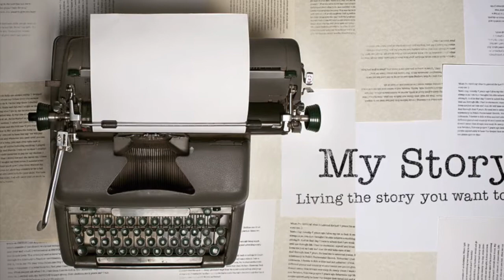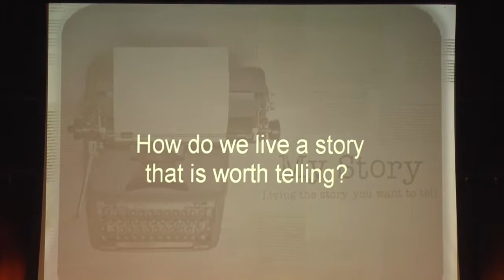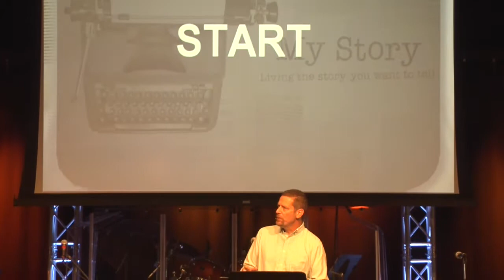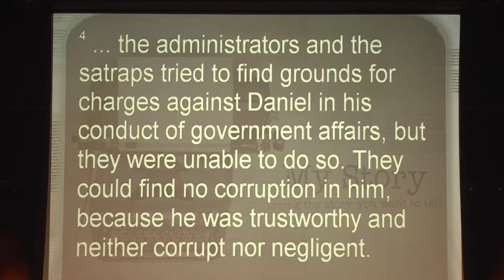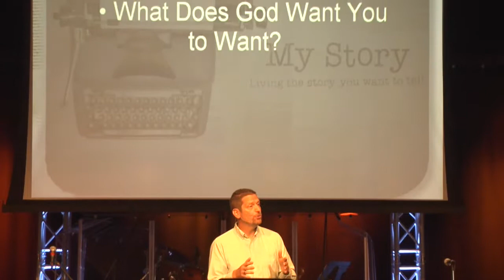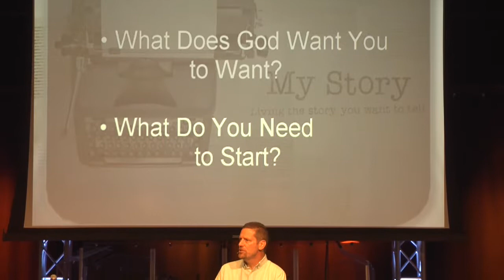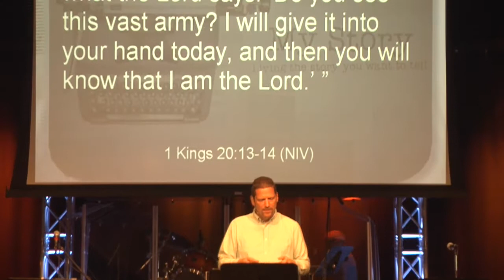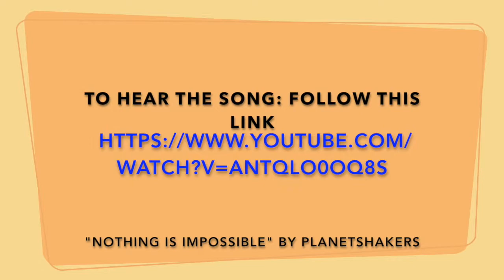My Story Week One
My Story week one message from Pastor Chris Russell on September 3, 2017 at Community Church of Waterford, Goshen, Indiana.

How many of you enjoy reading a good book?
Chapter after chapter, page after page of gripping tales of adventure, tragedy and triumph.  You could hardly wait to see what was going to happen next.  The author had a way of just taking you on the journey with them through it all.  A great author has the ability to do that. The story they weave just hooks you and you are along for the ride.

The greatest story ever written was mine because it was written by me – I was the hero, I was the one who had all my dreams come true, I was the one who won the race, I was the one who came up with the greatest invention of all time, I was the one who was rich and famous, I was the one that everybody else wanted to be like…. my stories were simply awesome!   But then something happened…. I grew up…. and I later realized that the greatest stories were never meant to be written by us – they are written and are meant to be written by God alone.

So... How do we live a story that is worth telling?

Hebrews 12:2

When we fix our eyes on Jesus we become fully aware that you and I were never intended to be the authors of our own lives.  God’s purpose and plan for our lives is so much better than anything you and I could possibly write and when we turn the pen, or pencil, or (screen) typewriter or keyboard over to Him, our life starts to make much better sense and the stories just keep getting better and better.

Today’s single word is…
START

The reality is there are certain habits, certain disciplines, that when you practice those habits and disciplines, they have a way of spilling forward into positive momentum and other positive habits. However, in the same way, the absence of those very key and specific habits and disciplines can cause your undisciplined lifestyle to unravel and spiral out of control.

Sometimes when we don’t have a healthy habit or discipline in our lives, our lives can unravel in very bad ways and lead to some bad chapters in our stories.

Daniel is such a powerful example in the scripture.

Daniel 6:4-5
Daniel 6:10

Making God the Author of My Story
What does God want you to want?

What Do You Need to Start?

The decisions that you make today will determine the story that you tell tomorrow.

1 Kings 20:13-14

Seek God, fix our eyes on Jesus, the Author and Perfecter of our faith, He will help you author the right story.